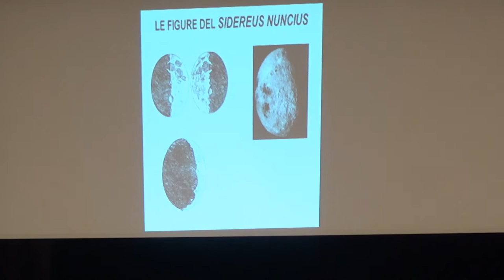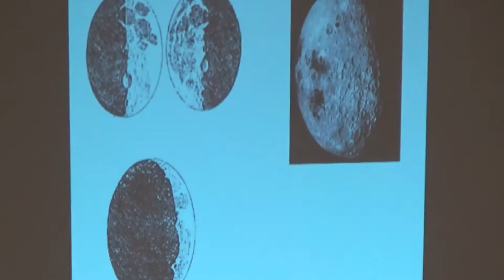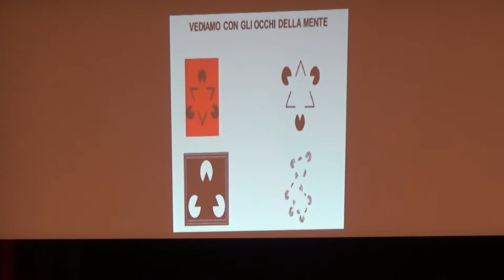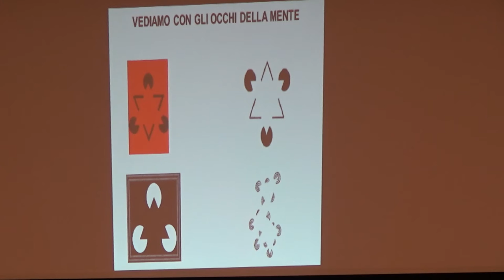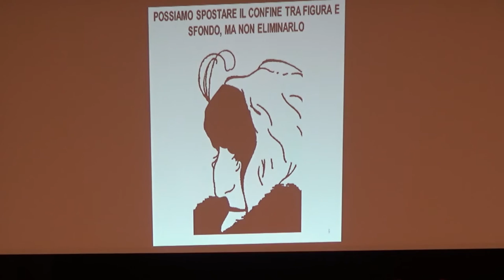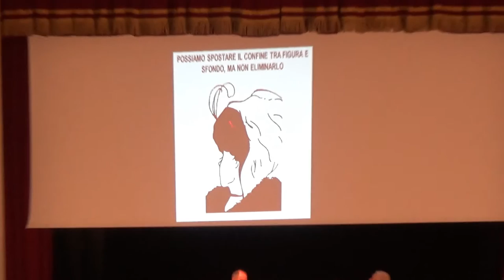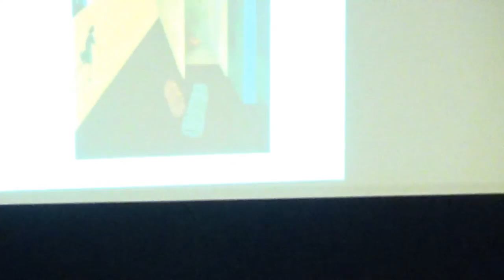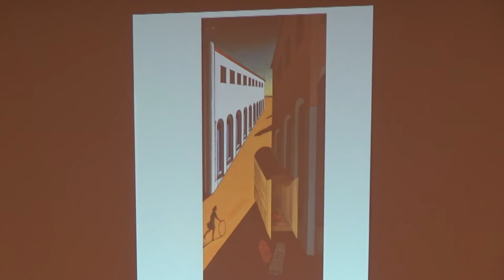Silvano Tagliagambe – La visione e lo sguardo...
Silvano Tagliagambe – La visione e lo sguardo. Viaggio attraverso la filosofia, la scienza, la letteratura e l’arte

Festa di Scienza e Filosofia, sesta edizione. Foligno,15 Aprile 2016, Teatro S. Carlo, riprese e montaggio a cura dell' ITT e ITE Foligno.

Professore emerito di Filosofia della Scienza presso la Facoltà di Lettere e Filosofia dell’Università La Sapienza di Roma e Vicepresidente del Centro di Ricerca, Sviluppo, Studi Superiori in Sardegna presieduto da Carlo Rubbia. Tra i suoi lavori più recenti figurano: Il nodo Borromeo. Corpo, mente e psiche (Aracne 2015), La divergenza nella rivoluzione. Filosofia, scienza e teologia in Russia (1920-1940) con Giulia Rispoli (La Scuola Brescia 2016).